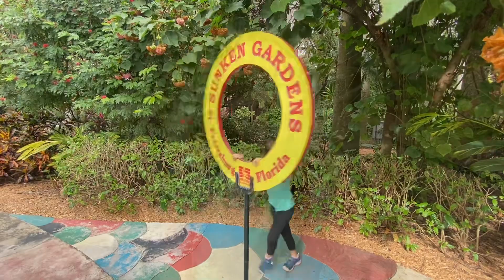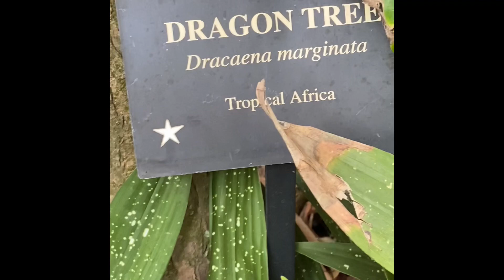Magnificent Mango - Sunken Gardens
Magnificent Mango visits Sunken Gardens in St Petersburg Florida